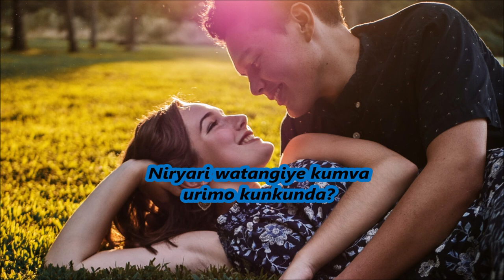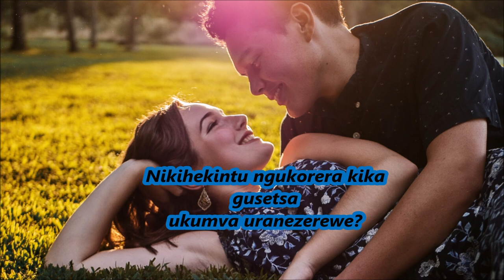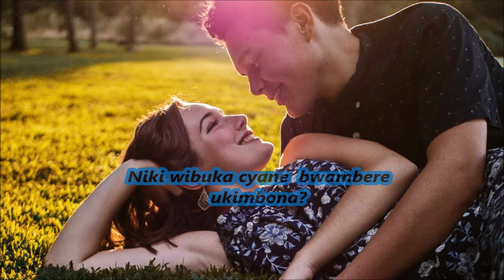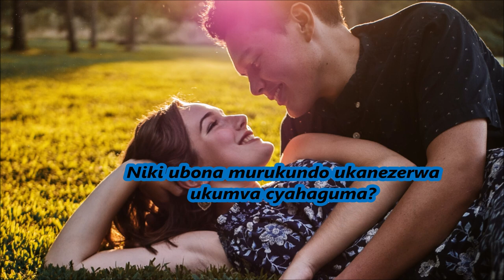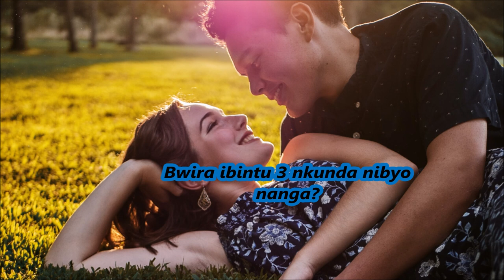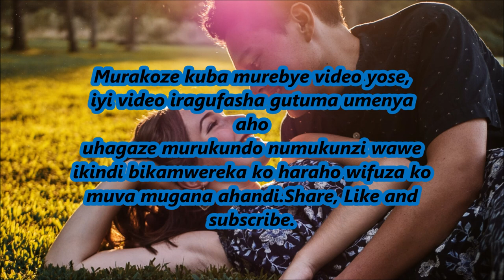Umukobwa arezererwa numubaza ibibizo 10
Musore baza umukobwa mukundana ibibibazo kugira umenye uburyo akwiyumvamo umunsi kuwundi.Birabanyura cyane ubimubajije